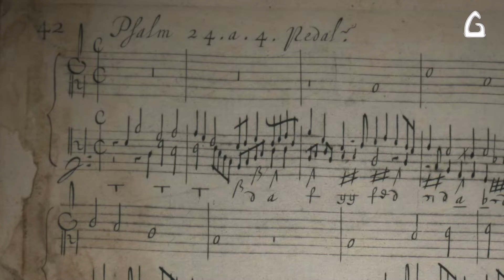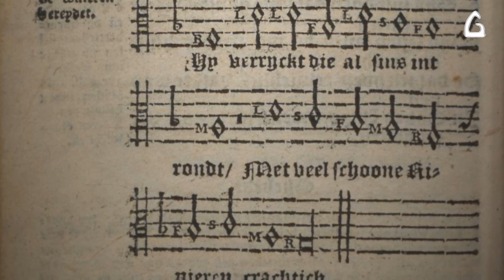Psalm 24 (Anthoni van Noordt) Buitenkerk Kampen | Aarnoud de Groen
Aarnoud de Groen plays Psalm 24 by Anthoni van Noordt (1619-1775) on the Hinsz organ of the Buitenkerk in Kampen.

Aarnoud de Groen speelt Psalm 24 van Anthoni van Noordt (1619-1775) op het Hinsz-orgel van de Buitenkerk in Kampen.

00:00 Vers 1, à 4
02:15 Vers 2, à 4
04:22 Vers 3, à 4
06:41 improvised choral

Audio & video recording: Aarnoud de Groen
Desig and video editing: Gert Ronner